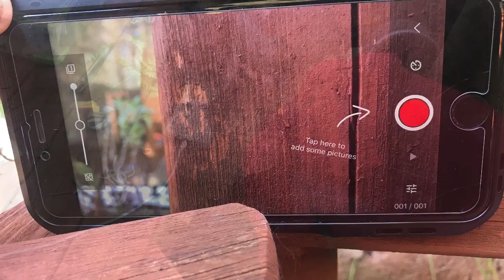DIY Badger Stop Motion instructional video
This instructional video talks you through how to make a badger stop motion animation. This is part of Topic Seven of the Let's Notice Nature initiative - Badgers. Try it out and add your creations to our Facebook Group